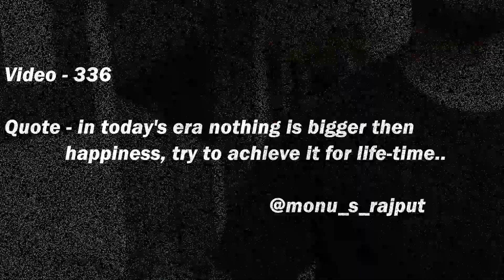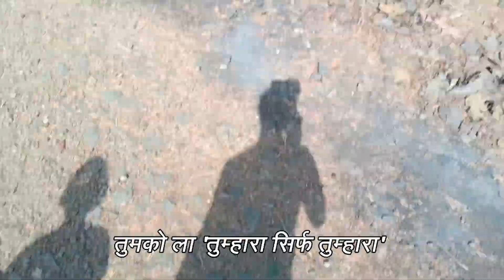Khufiya Place Ki Khufiya Vlog 🔥🔥